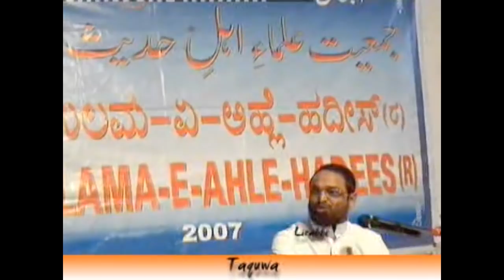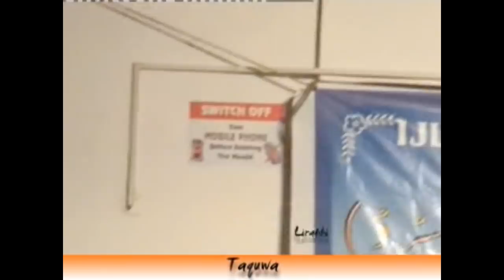Ek Qaatil ki Taubah ka Waqiah (with Hadees Ref.) - Jalaluddin Qasmi